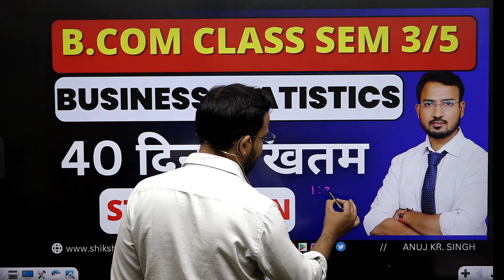business statistics study plan for bcom students | 2nd year | b.com class